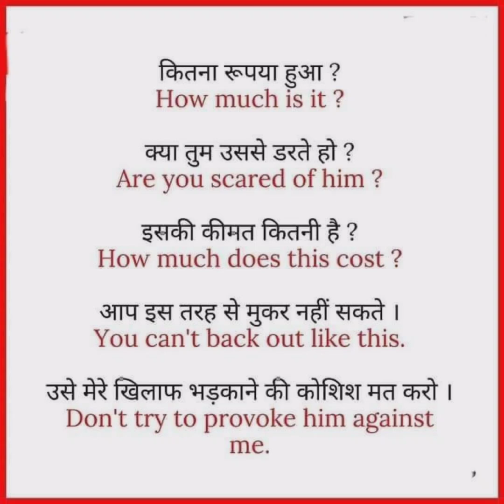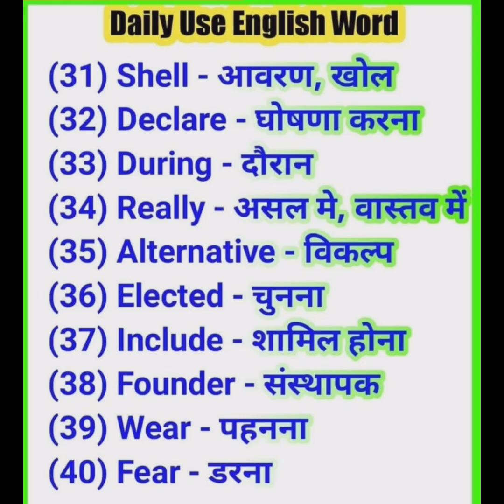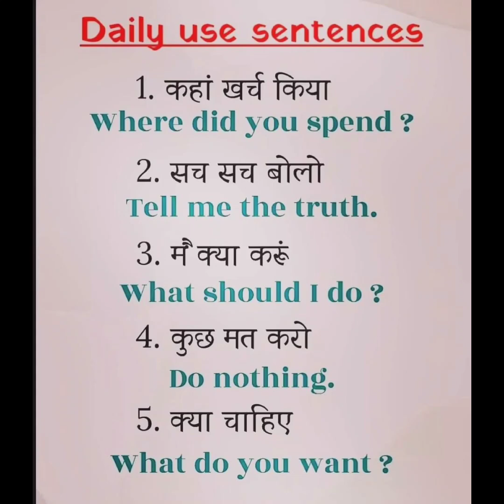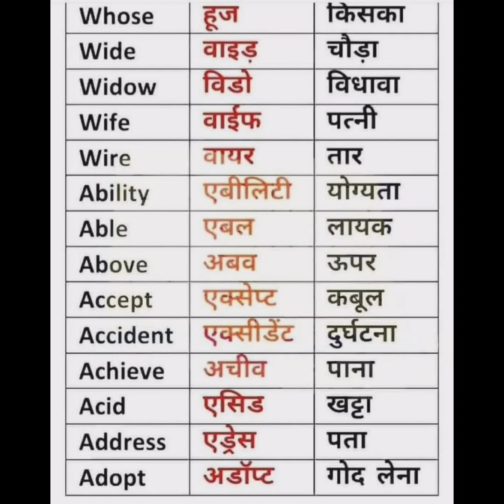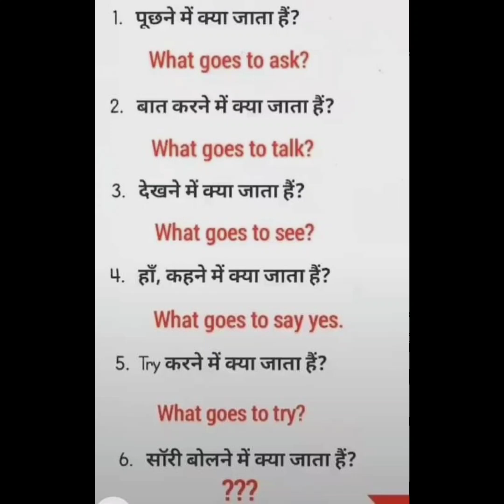Daily Use English Words | English Word Meaning | English Spoken Word | Vocabulary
spoken words
english words
english vocabulary
english word meaning
english world
english spoken words
vocabulary
english spoken class
english words
english spoken class
english spoken words
english word meaning
daily use ke english words
english vocabulary
English words
English spoken words

इस चैनल का उधेश्य ज्यादा से ज्यादा लोगों को रोजगार के लायक बनाना है धन्यवाद🙏🙏